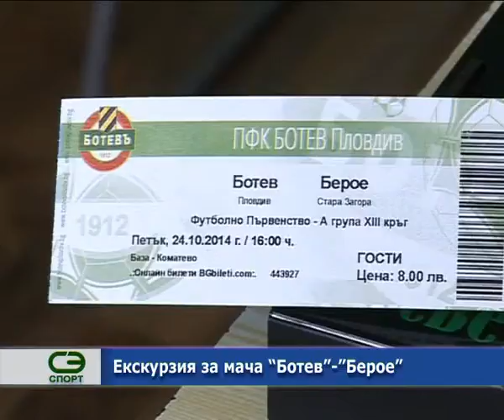Екскурзия за мача „Ботев“ - „Берое“